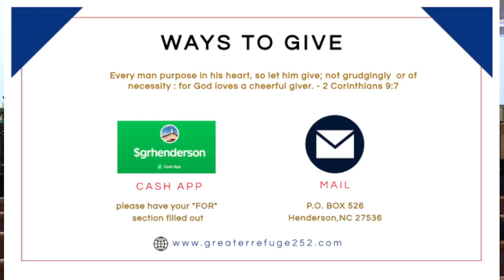Worship Service - Your Excuse Want Work - Exodus 3:11,13 & Exodus 4:1,10-13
Greater Refuge Church
 1450 Americal Rd. Henderson,NC 27537 Henderson, NC

Elder William T. Winston, Pastor

 Sunday School at 9:00am and Morning Worship at 10:00am stream via Facebook Live @Greater Refuge Church every Sunday.